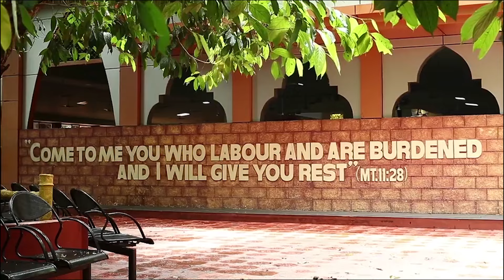How to Live in God's Protection |Sunrise with Jesus |12 Sept| Divine Goodness TV